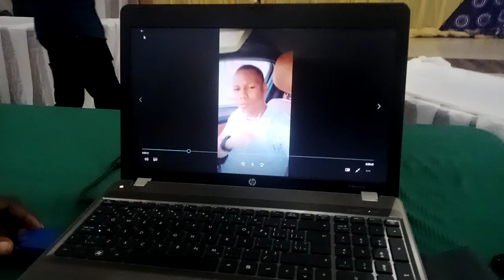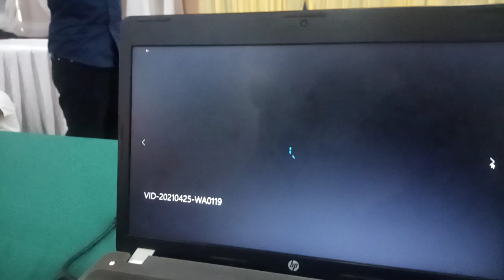LD Billionaire Soma Drissa Introduced To Stage In Lagos Nigeria